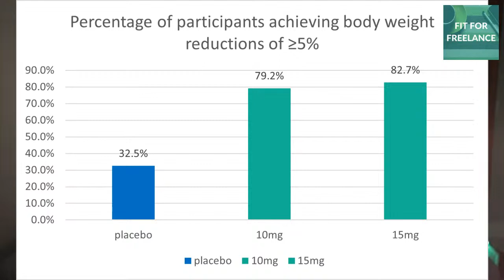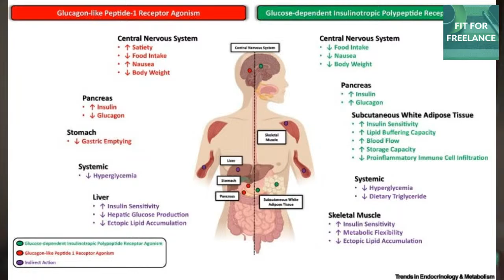Mounjaro (tirzepatide) Weight Loss Drug Seeking FDA Approval- SURMOUNT-2 Trial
Weight loss injection news- Eli Lilly's tirzepatide (Mounjaro) achieved up to 15.7% weight loss in adults with obesity or overweight and type 2 diabetes in SURMOUNT-2. Here's a summary of what the trial found, what the medication does, and how tirzepatide may (or may not!) be a valuable part of your health care plan.

Build confidence and realistic focus with everything you need to start losing weight in the Health Confidence Club for Adaptive Business Leaders

Join our free Daily Health Tips for Entrepreneurs group on Facebook to take ownership of your path of freedom and fitness

Ready to make it easy to try new plant-based meals? Get the free Snack Pack! Grocery list and 5 tasty recipes straight to your inbox

Check your burnout and stress level with the Burnout Assessment Test, and get the free entrepreneur health and business goals checklist with 25 quick tips to get energized and on track.

Start realistic health habits that work for you! 7 days, 7 critical strategies to finally take ownership of your path to freedom and fitness, for free
In Naples, Florida?